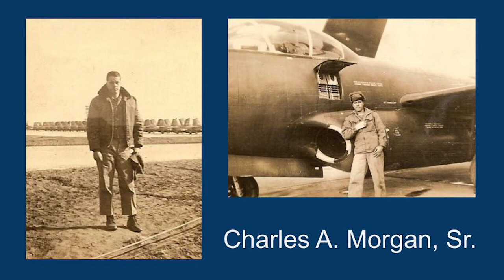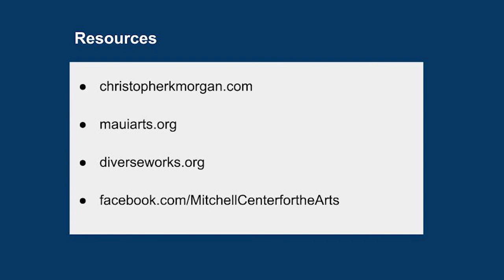Artist Lecture: Christopher K. Morgan, Diverse Discourse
The Mitchell Center's Visiting Artist, Christopher K. Morgan, is a choreographer, educator, facilitator, curator and arts administrator. In this Diverse Discourse lecture (recorded in April 2022 at the University of Houston in collaboration with DiverseWorks), Christopher discusses "Integrating Identity in Artistic Practice: Decentralizing Eurocentrism in My Dancing Body."

"As a multi-racial, multi-hyphenate artist I have spent a substantial portion of my career in primarily western influenced art forms that often overshadowed the Native Hawaiian and Polynesian dance forms I learned as a child. For more than 10 years, I have been on a journey to holistically integrate the multitude of identities I hold into my creative practice. As a choreographer, artist, and writer Liz Lerman says “Artists can hold many truths at once.” I draw inspiration from this notion as I re-indigenize my practice, embracing the totality of who I am as human in my artistic practice, and share this ongoing journey in this Diverse Discourse Lecture."

Christopher Morgan is currently Vice President of Programming at Maui Arts & Cultural Center. Previously, he was Director of the Center for Native Arts and Culture (CNAC), Portland, OR.

Diverse Discourse is a program from DiverseWorks that brings national curators, artistic directors, and critics to Houston to present free public lectures and conduct studio visits with Houston-area artists, performers and writers.

(Please Note: video has a slight shake until about the 7-minute mark and then is stationary for the remainder of the video).